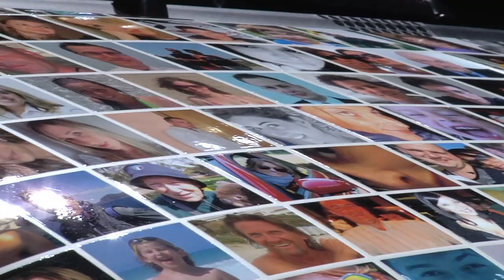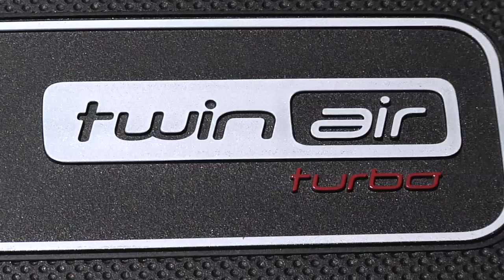Fiat @ 2010 Paris Motor Show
This is a general video about Fiat stand at the International Motorshow in Paris.